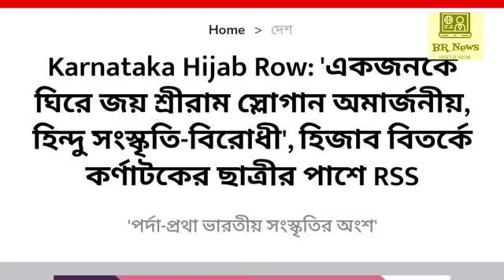Silchar Bangla News। Silchar Karimganj Hailakandi Today 12 February Bangla News